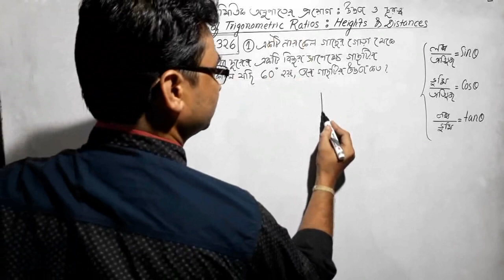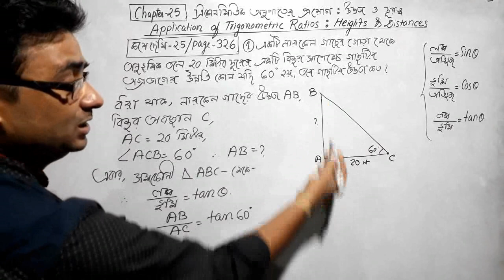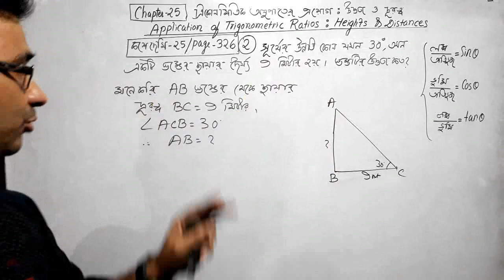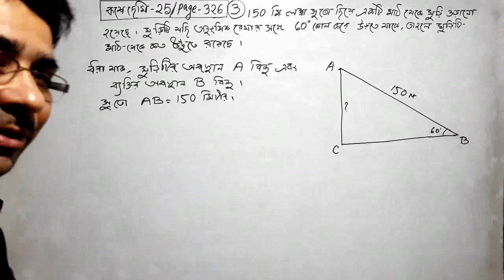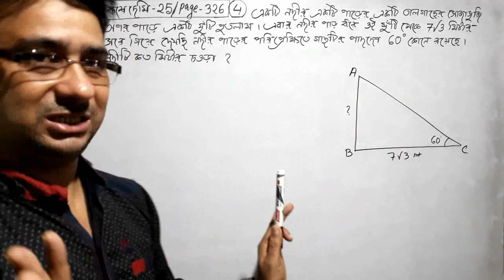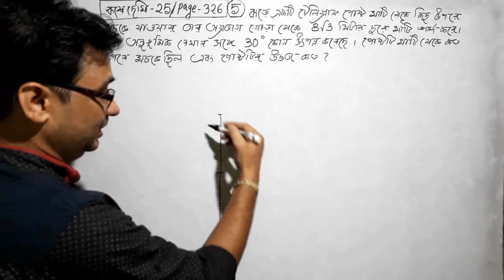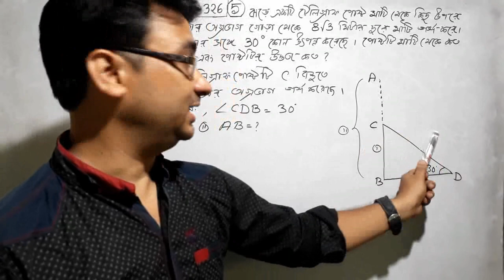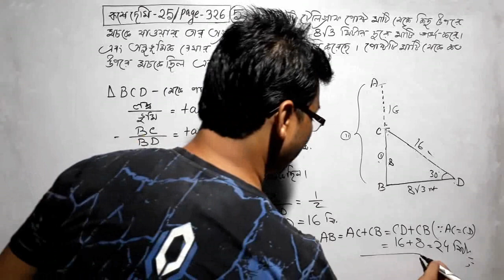কষে দেখি 25|Q-1,2,3,4,5